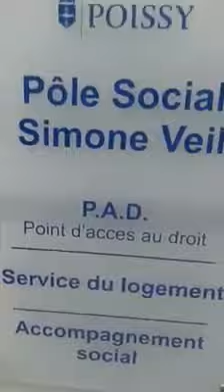نصائح للحراقة الجزائرية حراق و مقيم بطريقة شرعية كل حقوقك في فرنسا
اذ كان لديك مشكل في الأوراق او مشكل مع العدالة لا تتردد في الذهاب إلى الجمعيات الخيرية.هناك تعرف كل حقوقك في فرنسا مجانا. .
.حراق او مقيم بطريقة شرعية.

Hidden Camera very funny ... but backfired .. saw what happened

Caméra cachée très drôle ... mais l'effet inverse .. vu ce qui se est passé
أجمل المحاولات الفاشلة لحركة دلو الثلج ... مضحك جدا
Belles tentatives infructueuses au mouvement seau à glace ... très drôle

هذه الطفلة تعرف أسماء كل السيّارات التي مرّت بجانبها.. أما الـBMW فشاهد ردّة فعلها عندما تشاهدها.
Cette fille sait les noms de toutes les voitures qui passaient à côté d'elle .. Comme la BMW qu'il a vu sa réaction lors de la visualisation.
This girl knows the names of all the cars that passed by her side .. As the BMW he saw her reaction when viewing.

شرح yougov للربح 50 دولار 2015 رائع لا يفوتكم
Le lien

كيفية العامل مع المراجعفي الورد office word 2007

Hymne National Algerien de ma part Sur Fl Studio
1.2.3 viva L'algerie

Yassine Brahimi
Sofiane Feghouli
Essaid Belkalem
Hilel Soudani
Islem Slimani
Rais M'bolhi
Raghibe Amine
قنوات
Bein Sport
بي إن سبورت
Dog
Cat
Cats
Tiger
Lion
Monkey
Zoo
Car
Cars
Girls
Girl
Artist
Representative

kisat nass
th3pro
google adcense
adcense
blogger
algerie
la fouine
exclusive
soprano
badr hari
Artist
Crazy
Madness
Hidden Camera
Entertainment
Football
Basketball
Viva
Prostitution
Funny
Clips
Cooking
Offers
Show
Reduction
Lottery
President
Typhoon
Earthquake
Killing
Crime
TV
IPhone
Samsung
Sex
Exciting
Sexy
Series
Movies
Film
Baby
Child
Justin Bieber
Michael Jackson
Ventricular
Beach
Harassment
Photos
Programs
Report
Disaster
Disasters
Documentary
royal baby
catching fire
baby i
versace migos drake
music
funny
best song ever
movies
drake
lil wayne
blurred lines
full movie
music
minecraft
one direction
avicii
movies
blurred lines
mel smith
royal baby
catching fire
best song ever
alan partridge
one direction
selena gomez
تسلية
صور محمد عساف
عبده موته
محمد عساف
العاب تلبيس البنات
لعاب ذكاء
اغانى رمضان
عادل امام
توم جيري
مسلسلات رمضان 2013
رشيد شو
سعد المجرد
كيليميني
rachid show
اغنية
كاس العالم
اعلام دول العالم
نتائج التحصيلي
دول اوروبا
صور رمضان
اخر الاخبار
رمضان
movies
فيلم
اغاني
رقص
افلام
فلم
محمد عساف
حسن شحاتة الشيعى
مرسي
تكي
كاظم الساهر
على الطاير
تويتر
فيس بوك
تميم بن حمد
ديوان المظالم
حسن شحاته
جامعة القصيم
اسعار الذهب
اخبار مصر
صور رمضان
اليوم السابع
جامعة الدمام
جامعة تبوك
اغاني 2014
اغاني 2013
حبيبي برشلوني
ايوب
باسم يوسف
تكي
ماين كرافت
الكويت
الامارات
السعودية
مصر
قطر
البحرين
شيعه
سنه
العربية
الجزيرة
النصر
برنامج
مقلب
خفية
مسلسلات
افلام
مسلسل
اغاني
موسيقى
صالة
الاتجاة المعاكس
بنت مغربية
بنت مصرية
فيلم وثائقي
فيلم وثائقى
كوميدي
سوري
عادل امام
يسرى